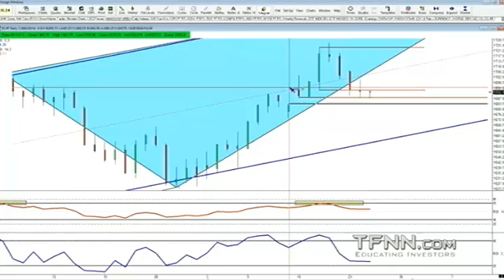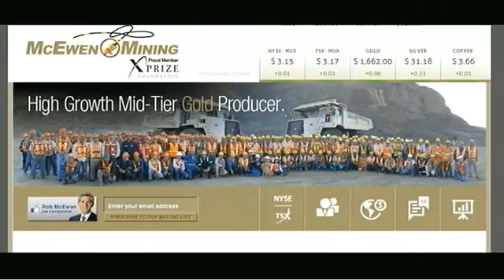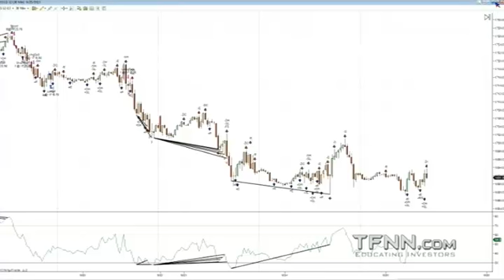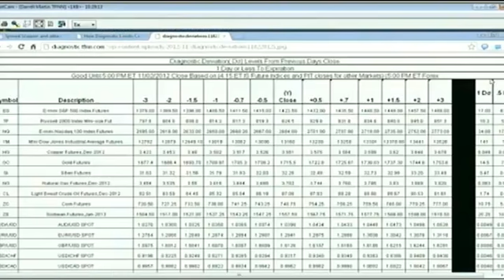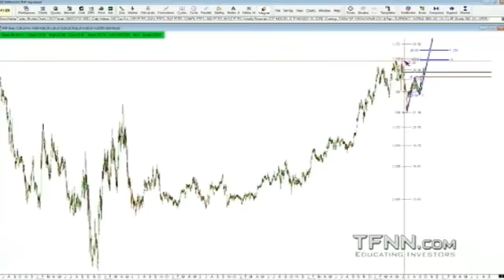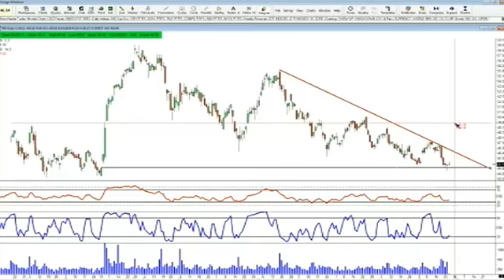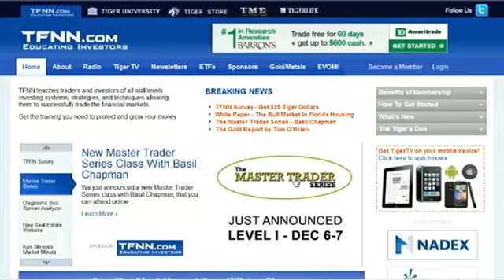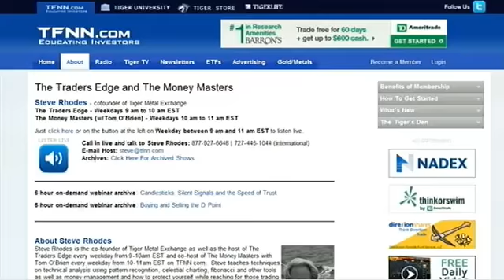Sep 25th Traders Edge with host Steve Rhodes on TFNN 2013